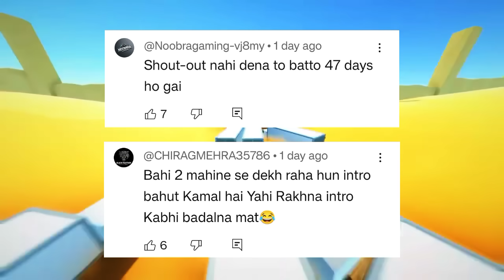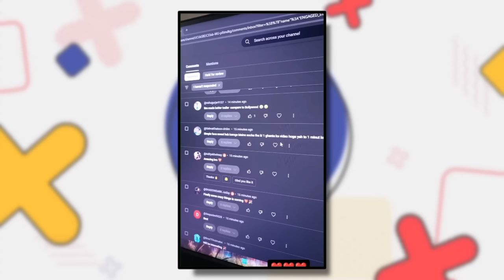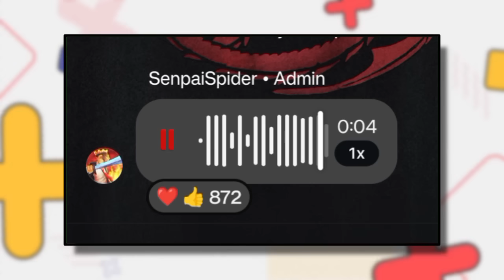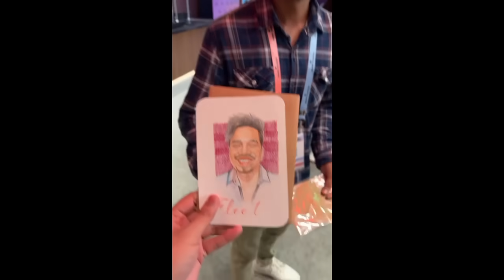YesSmartyPie Join LILYVILLE AGAIN! Herobrine Smp BAD NEWS! Senpaispider Storm Series Trailer!